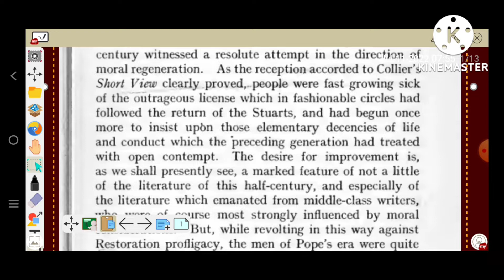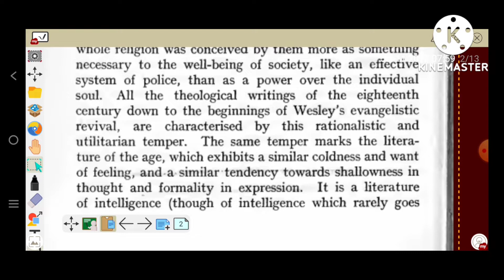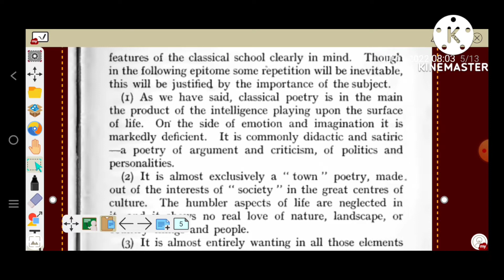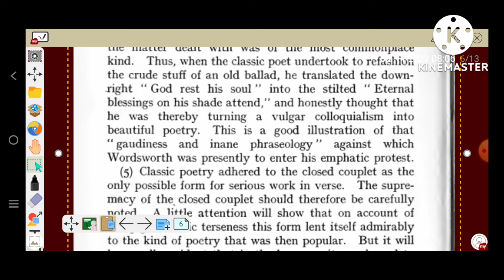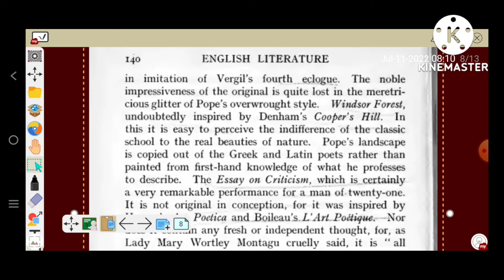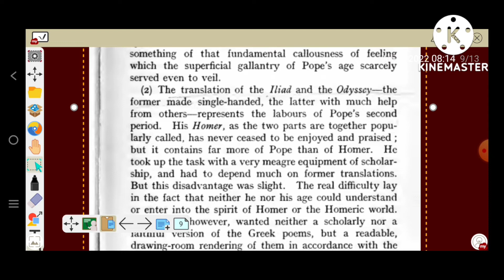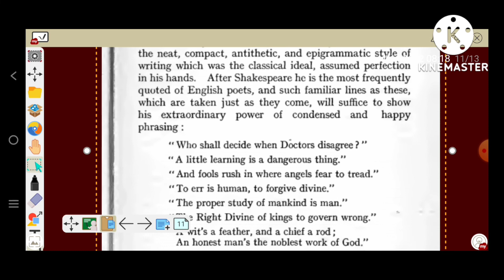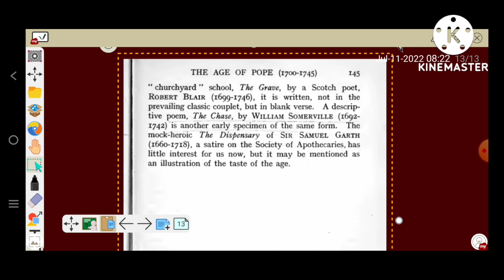The Age Of Pope | Part 1